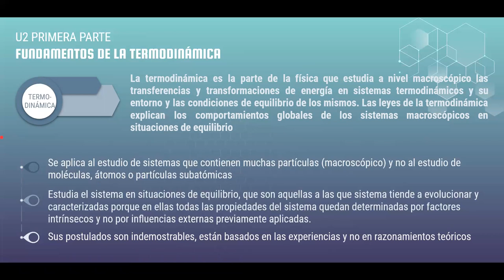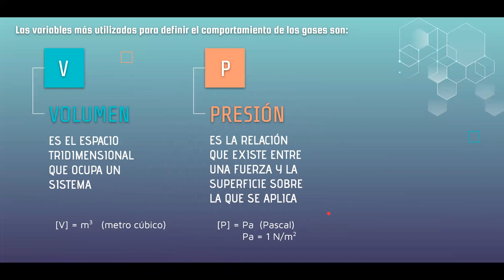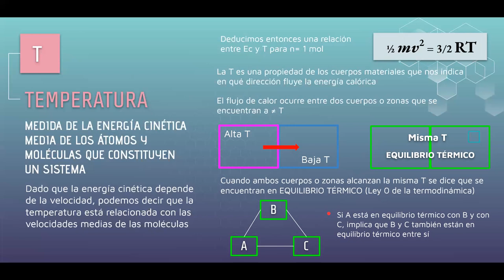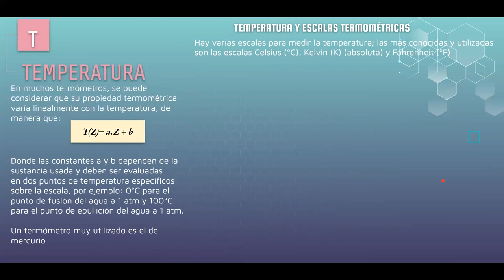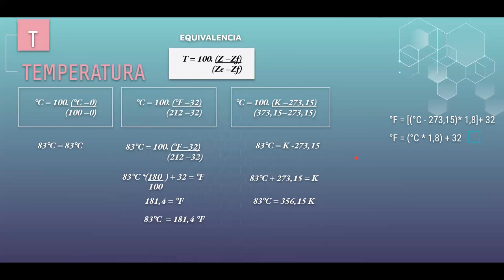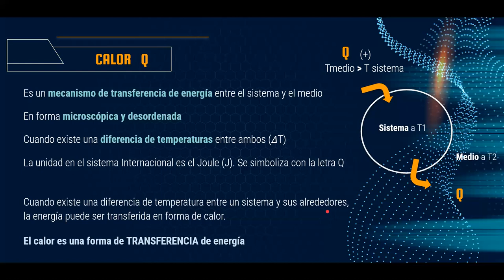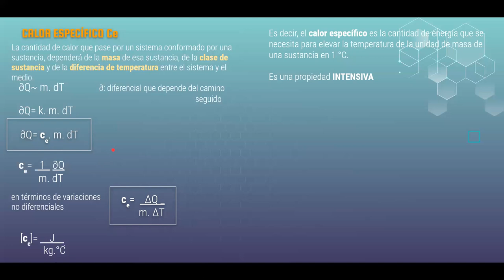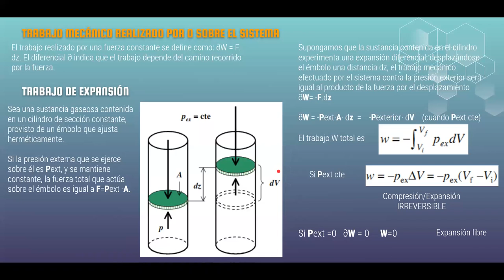Clase Termodinámica U2 Parte 1